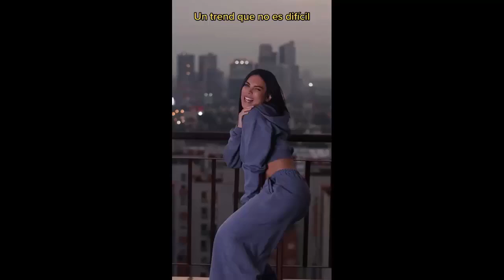Tefi Valenzuela en Leggins y Jeans Tiktoks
la popular tefi bailando en leggins y jeans ajustados en su casa y en otros lugares solita y con amigas